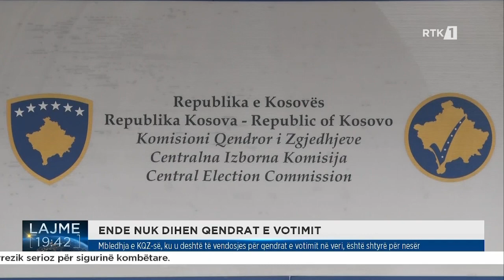Mbledhja e KQZ së, ku pritej të vendosej për qendrat e votimit në veri, është shtyrë për nesër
Follow RTK: Mbledhja e KQZ së, ku pritej të vendosej për qendrat e votimit në veri, është shtyrë për nesër